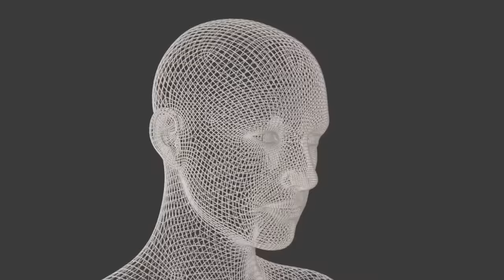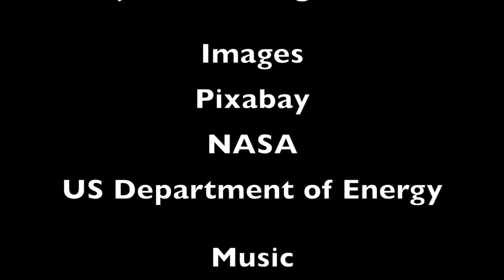Fermi Paradox: The Vulnerable World Hypothesis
And exploration of the Vulnerable World Hypothesis solution to the Fermi Paradox.

And exploration of the possibility of finding fossils of alien origin right here on the surface of the earth.

Paper:

"The Vulnerable World Hypothesis", Bostrum